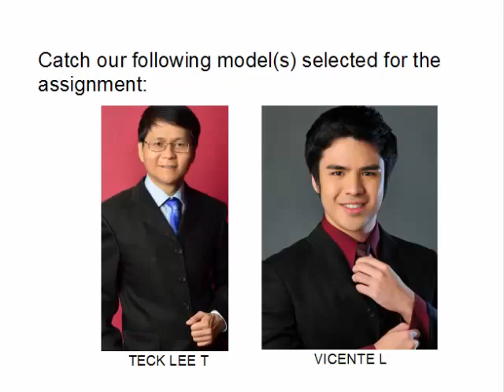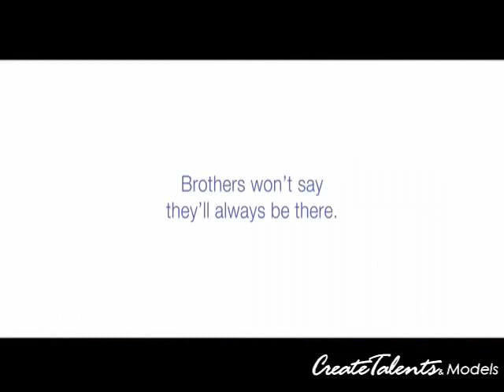Brother Beyond Words Video - Create Talents and Models - Modeling Agency Singapore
Greetings from Create Talents and Models!

This channel is to showcase the jobs and projects our models have been part of.

We encourage you to share, like this video